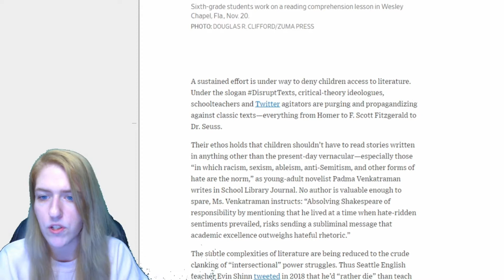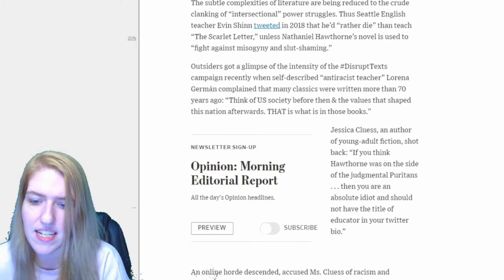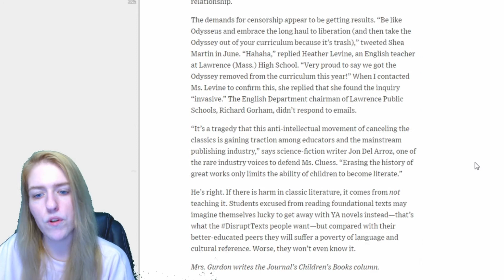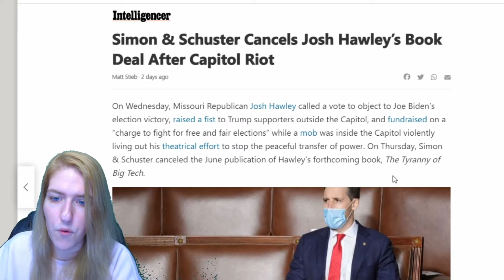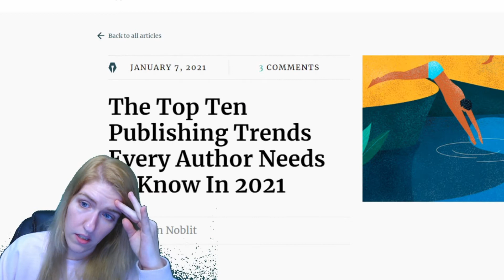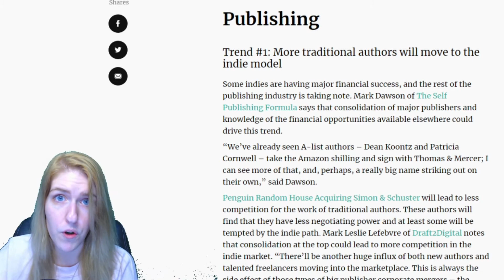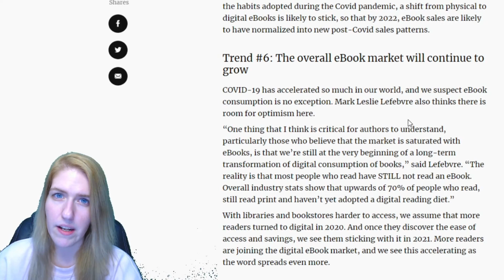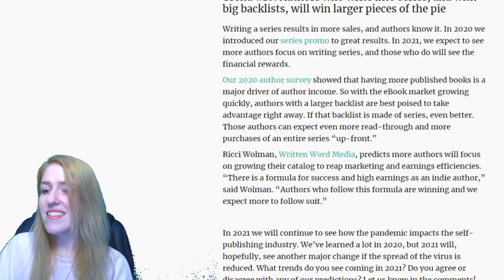2 Cancellations and 10 Writing Trends For 2021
What do you think? Let me know below!!

LBRY: KirkpattieCake